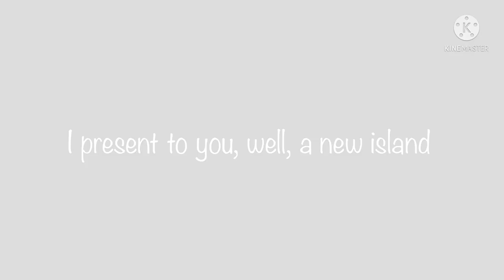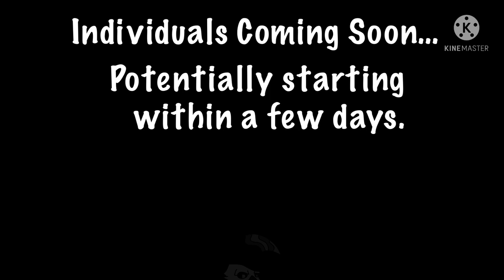Nourished Novel Trailer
Oh my god guys, Austin is finally working on another island-

Yes, I’m finally getting around to releasing another project after many months of me being dormant.

Basically, the monsters are based off books, comics, web series, etc.

Oh yeah… this island was originally owned by Flare, but then she gave the project to me since she’s moved on to other things.